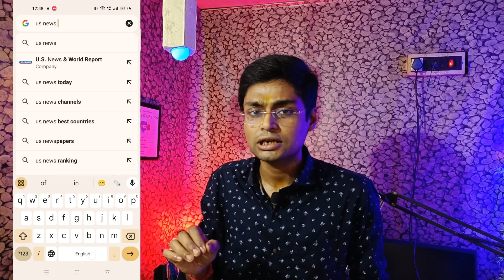How To Get US Traffic On YouTube Videos From India - How To Target US Audience On YouTube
How to get US traffic on YouTube videos from India, USA traffic YouTube channel ideas, how to target USA audience on YouTube, how to target U.S. on YouTube from India. Here I give you 5 tips and tricks to get U.S. audience and earn more money in fewer views.

• 3.5mm Clip On Mini Lapel Lavalier Microphone